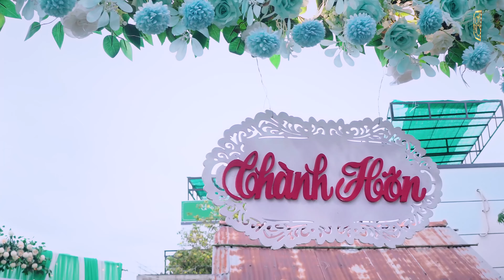HẾT SẨY ĐÁM CƯỚI MIỀN TÂY | SÁNG TÁC TRÌNH BÀY THỌ HÙNG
CA KHÚC | HẾT SẨY ĐÁM CƯỚI MIỀN TÂY
SÁNG TÁC TRÌNH BÀY | THỌ HÙNG
QUAY PHIM QUỐC HÙNG
THU ÂM TRÍ TÔ
HÒA ÂM GOCTOI MIXER